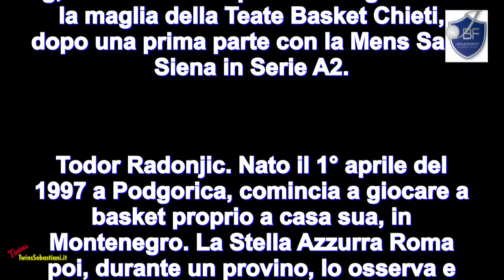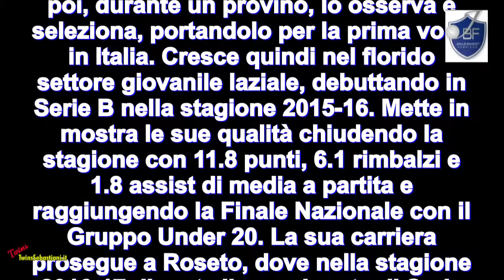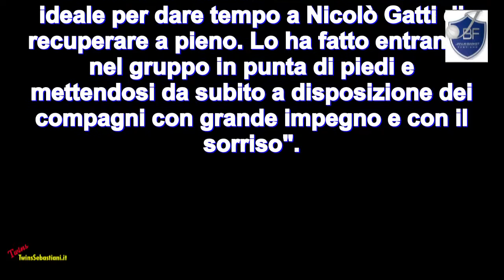TODOR RADONJIC - JANUS BASKET FABRIANO 20/09/2019 TwinsSebastiani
JANUS BASKET FABRIANO AGGIUNGE L'ULTIMO TASSELLO TODOR RADONJIC

La Janus Basket Fabriano comunica di aver raggiunto un accordo a termine con opzione di prolungamento per la stagione 2019-20 con il cestista classe 1997 Todor Radonjic. La neo ala biancoblu di 195 cm per 90 kg, ha concluso la passata stagione con la maglia della Teate Basket Chieti, dopo una prima parte con la Mens Sana Siena in Serie A2…..